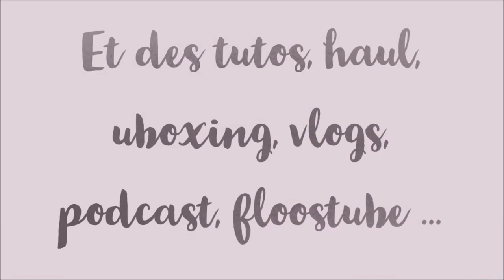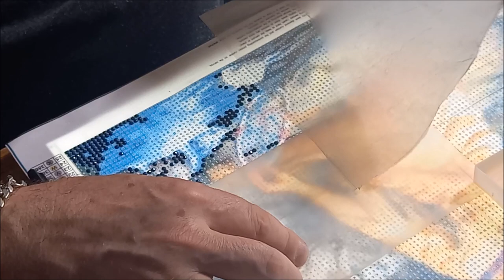DIAMOND PAINTING L'INDIENNE ET LES LOUPS de la boutique DIAMONDARTGIFT Part 1